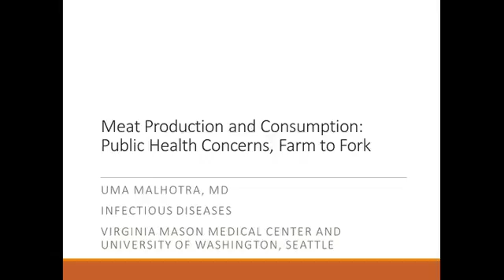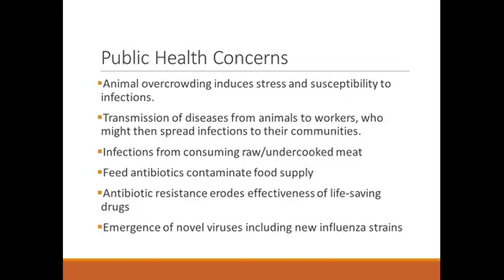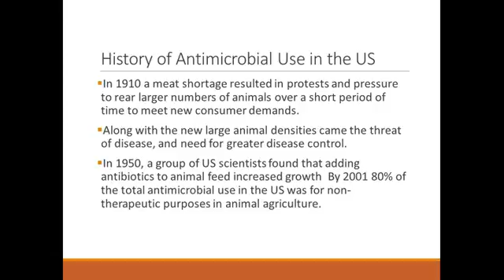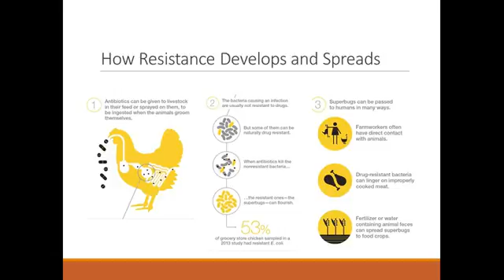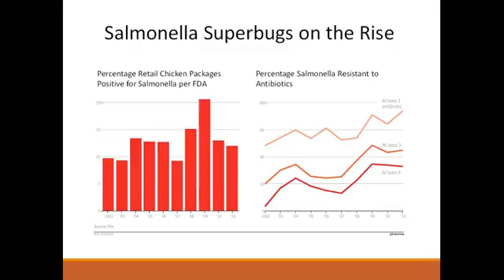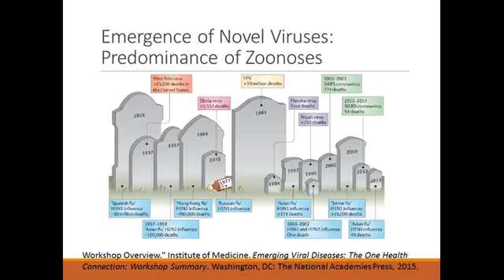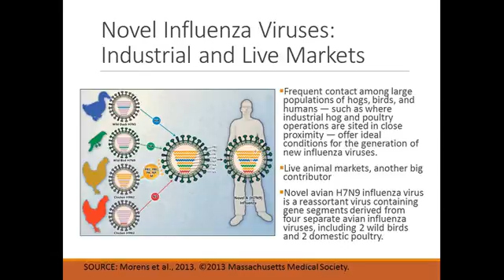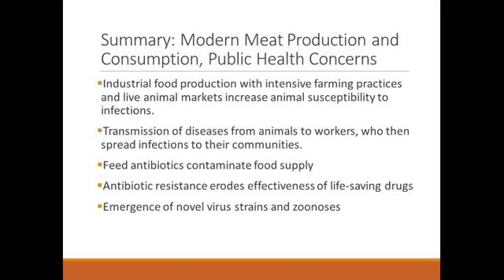Medical Seminar 2016 - 8. Infectious Disease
Livestock, antibiotic resistance, novel viruses, influenza, zoonosis
for medical studies on the use of plant-based diets to treat and prevent disease.

Hosted at Seattle's Vegfest on April 9, 2016, by Vegetarians of Washington.

Dr Uma Malhotra is an infectious disease specialist at Virginia Mason Hospital in Seattle. She explains how viruses and resistant bacteria develop in factory farming situations, and infect humans.